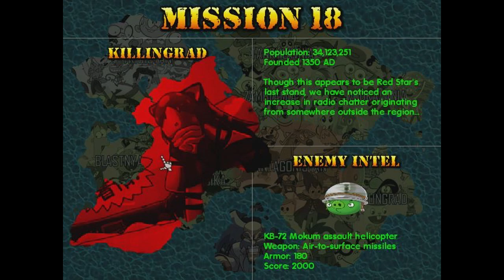Heavy Weapon Memes Mission 18 Killingrad ระดับยาก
ฝากทุกคนติดตามแฟนเพจ Miharu Likun ได้ที่
ทวัชเตอร์ฝากด้วยนะครับ
มีเปลี่ยนแนวนะครับติดตามด้วยนะครับ
ดิสคอร์ดนะครับผมเข้ามาพูดคุยกันได้นะครับ